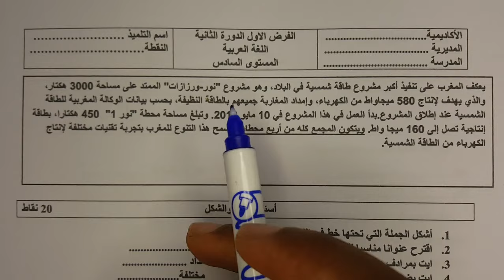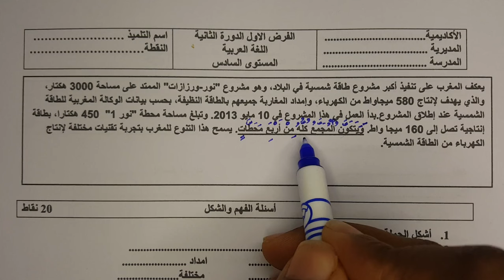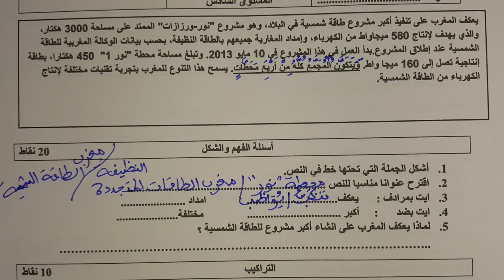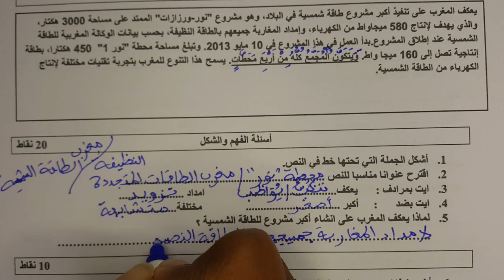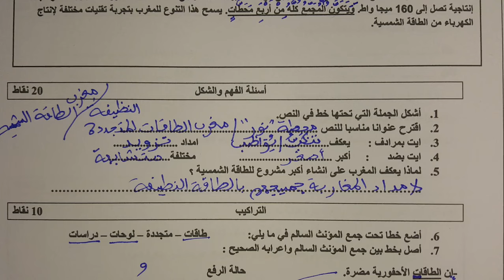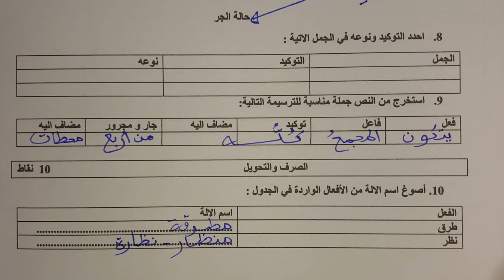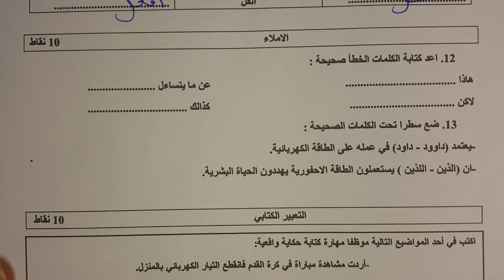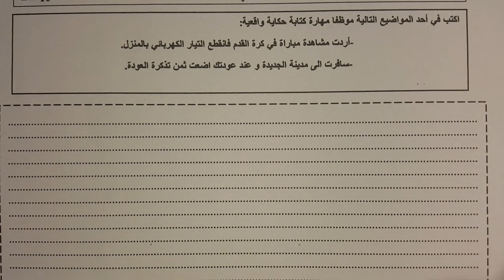فروض المستوى السادس ابتدائي الدورة الثانية | الفرض الأول الدورة الثانية اللغة العربية السادس ابتدائي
للتسجيل بالدعم الخاص  بالمستوى السادس ابتدائي والاستفادة من فروض جميع المواد مع التصحيح والدروس وسلاسل التمارين بثمن مناسب عن بعد المرجو التواصل على الرقم التالي 📞0️⃣6️⃣3️⃣0️⃣7️⃣2️⃣3️⃣1️⃣6️⃣2️⃣
أو الاتصال بالرقم :
📞0️⃣6️⃣9️⃣9️⃣8️⃣1️⃣3️⃣2️⃣7️⃣5️⃣
أوعبر الواتساب 📱 اضغط على الرابط  📱
فروض المستوى السادس ابتدائي الدورة الثانية | الفرض الأول الدورة الثانية اللغة العربية السادس ابتدائي النموذج 1
فروض المستوى السادس ابتدائي الدورة الثانية | الفرض الأول الدورة الثانية اللغة العربية السادس ابتدائي النموذج 2
فروض المستوى السادس ابتدائي الدورة الأولى | الفرض الأول الدورة الثانية اللغة العربية السادس ابتدائي النموذج  3
فروض المستوى السادس ابتدائي الدورة الأولى | الفرض الأول الدورة الثانية اللغة العربية السادس ابتدائي النموذج  4
فروض المستوى السادس ابتدائي الدورة الأولى | الفرض الأول الدورة الثانية اللغة العربية السادس ابتدائي النموذج  5
فروض المستوى السادس ابتدائي الدورة الأولى | الفرض الأول الدورة الثانية اللغة العربية السادس ابتدائي النموذج  6
فروض المستوى السادس ابتدائي الدورة الأولى | الفرض الأول الدورة الثانية اللغة العربية السادس ابتدائي النموذج  7

الفرض_الأول_الدورة_الثانية_اللغة_العربية_السادس ابتدائي